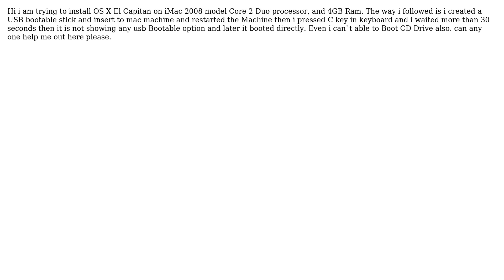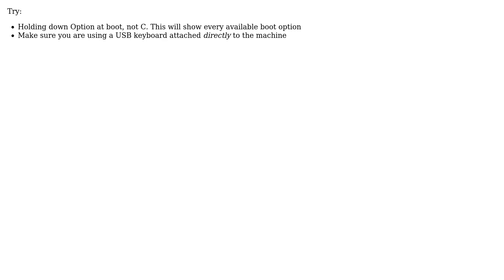Apple: iMac 2008 Core 2 Duo does not list my bootable USB stick in the boot menu? (2 Solutions!!)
Apple: iMac 2008 Core 2 Duo does not list my bootable USB stick in the boot menu?

With thanks & praise to God, and with thanks to the many people who have made this project possible! | Content (except music & images) licensed under CC BY-SA | Music | Images & others | With thanks to user Shanmugasundharam selvadurai user nohillside user Matthew N user David Vernon and the Stack Exchange Network Trademarks are property of their respective owners. You are responsible for your own actions.